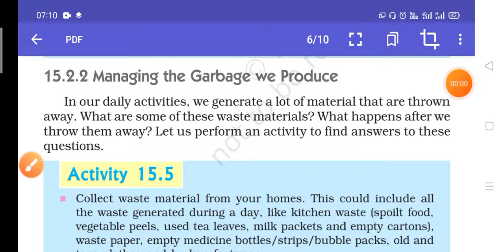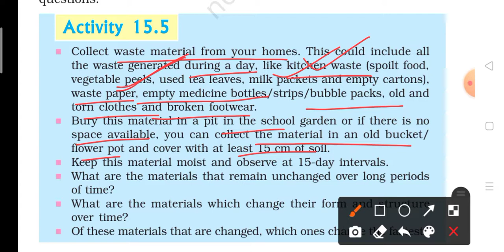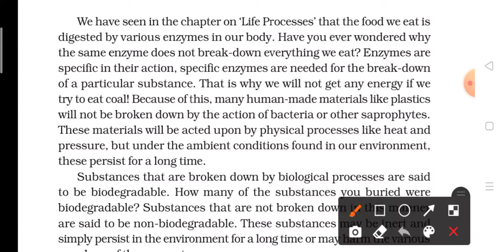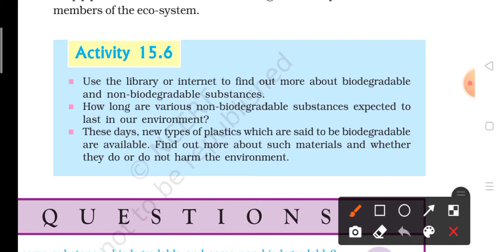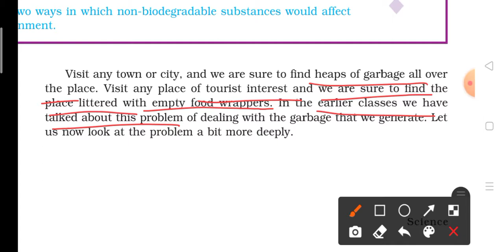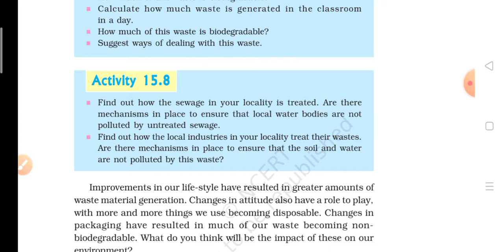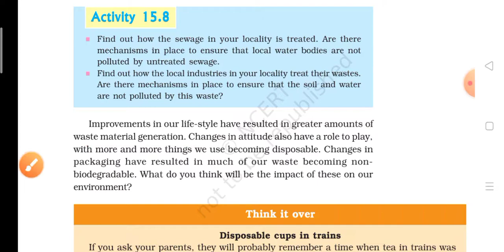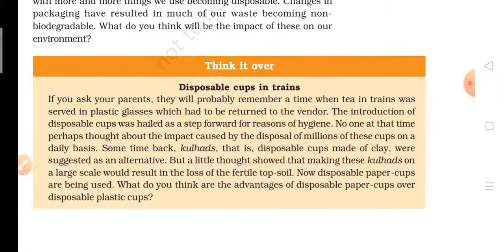Managing The Garbage We Produce | Class 10 Our Environment